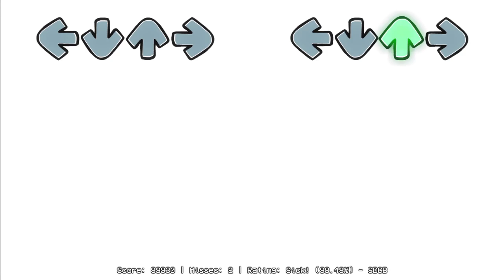FNF MOD: [Sonic.EXE] Friday Night Funkin' Hit Single - Lord X vs BF | Trichael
*MOD*
Hit Single

*GAME DESCRIPTION*
just download the real epic.. down below.. in the realm where no one hears you...

Sturm/Churgney Gurgney
Director/Composer
SPACENAUTICA
Co-Director/Artist
Aperatus
3D Artist
Dahleag
3D Artist/Animator
LectroA
3D Artist/Animator
undyinrose
Artist
Meh
Artist/Animator
Stonesteve
Artist/Animator
Zinkk99
Artist/Animator
Marco Antonio
Artist/Animator
iseta uPic
Artist/Animator
Re_Thinkin
Animator
Triki Troy
Artist
scrumbo_
BG Art
SPRINGTRAP CRITIQUE
BG Art
FranksPole
Charter/Audio Design
Neutroa
Composer
phantasmuh
Composer
TapWater
Composer
wrathstetic
Assistant Lyricist
Lymphh
Assistant Lyricist
Decoy
Programmer
DuskieWhy
Programmer
data5
Programmer
CumiNashe
Sound Design
goofe3
Charter
VanillaaVani
Artist
RedTV53
Composer
elizabethaiko
Artist/Animator
duccly
Composer
Ironik0422
Composer
Bonker34
Artist/Animator
Other guys
Razencro
Cycles Encore Sprites
Joedoughboi
Cycles Encore Sprites
AdjDraws
Cycles Encore Sprites
PoorlyDrawnGaming
gassy piracy sonic
Doorknob
Designer of Yourself
Divide
Designer of Yourself
h0nkish
Creator of Subterfuge, inspiration for Billy Silly

*TITLE*FNF MOD: [Sonic.EXE] Friday Night Funkin' Hit Single - Lord X vs BF | Trichael